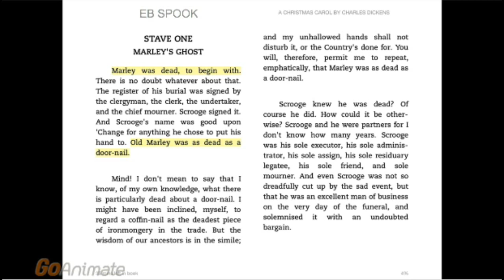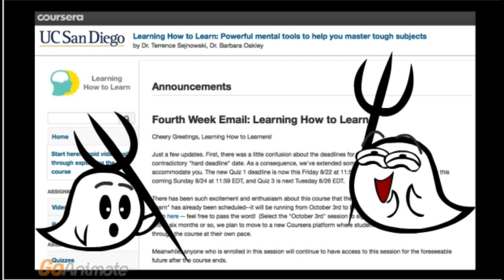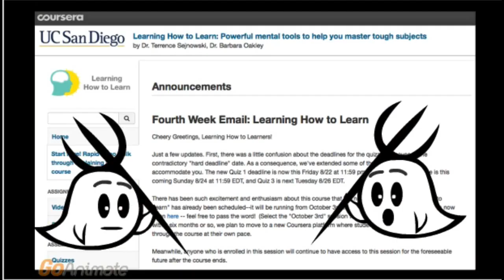Learning How to Learn with Ghosts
This is Assignment 2 for the Learning How to Learn MOOC.

Reviewers: turn annotations on to see the three main topics for my assignment. Anybody else can turn them off. ;)

Now with closed captioning!

You can try 720p quality; however, if it takes too long to load, feel free to use a different setting. It should still be acceptable.

This video was initially created in goanimate.  If you are having trouble viewing this, you can try the goanimate videos instead.  There are three parts because of length restrictions in the free version:

The video was edited in Screenflow, and additional edits were done with the YouTube Video Editor